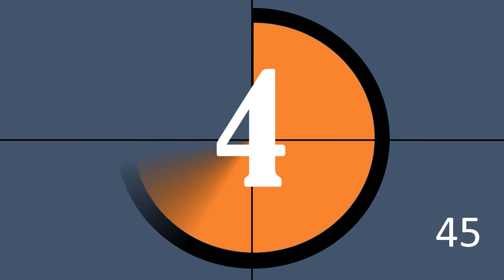Countdown Timer 45sec